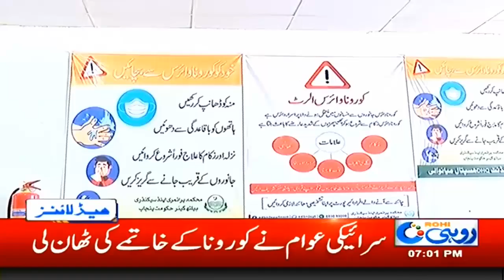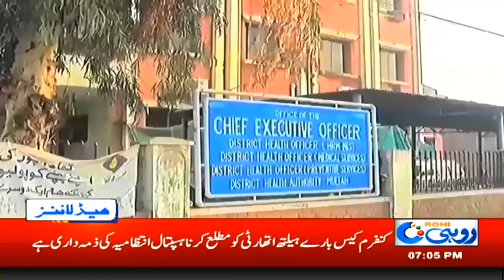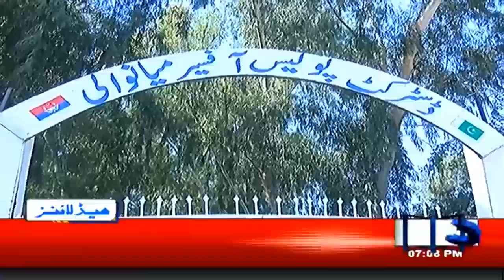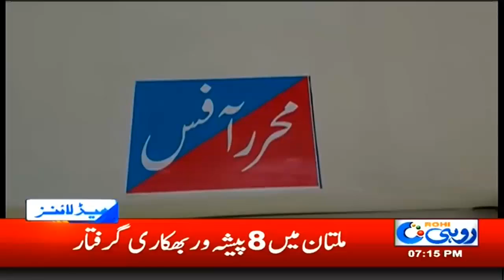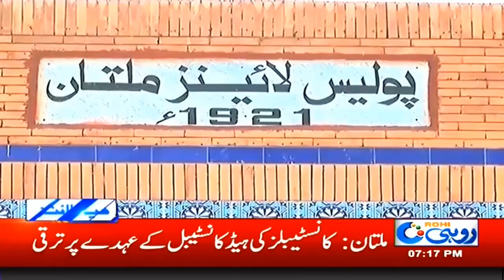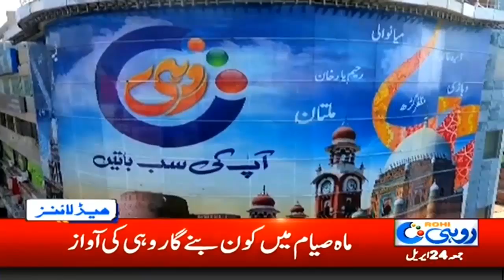7pm News Headlines | 24 April 2020 | Rohi